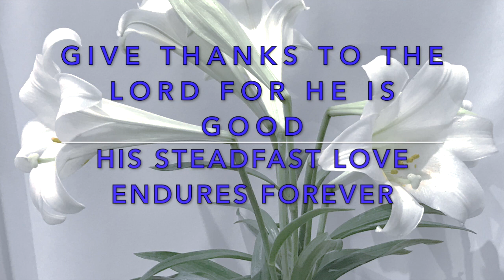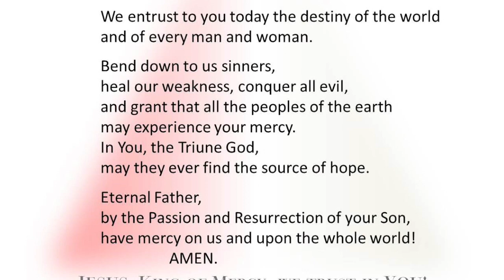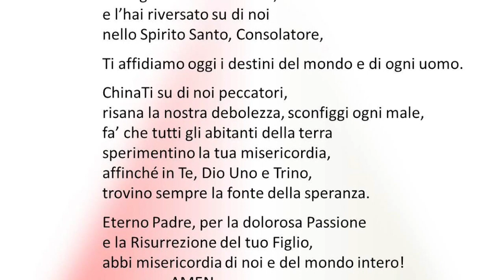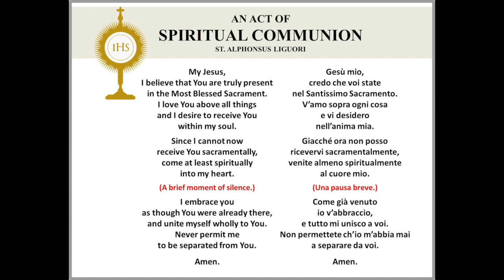2020 April 19: 2nd Sunday of Easter (A)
Mass for the 2nd Sunday of Easter (Divine Mercy Sunday) celebrated by Rev. Fr. Vito Marziliano

St. Patrick's, Wildfield
11873 The Gore Road
Brampton, Ontario, Canada
L6P 0B2